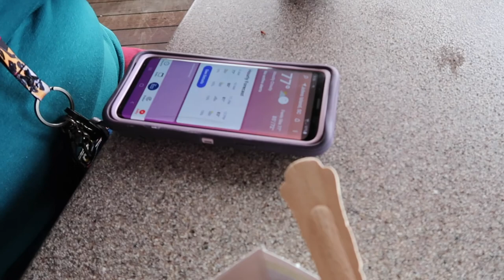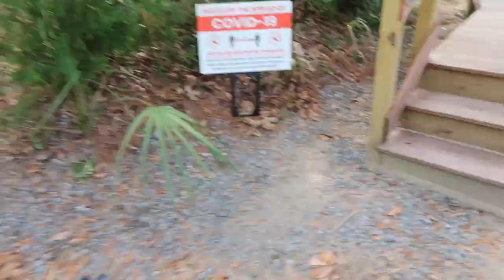Atrium Villa Tour + Bike Ride | Seabrook Island 2020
Take a tour of our beach condo, 2915 Atrium Villas. After, we grab breakfast at the clubhouse, and go for a bike ride around the island. A few hours later... we have lunch at the Pelican's Nest and watch dolphins swim.

We're Rob and Hal from Pittsburgh! We love to have fun and travel. We started this channel as a way to share our adventures with friends and family. Sometimes we do Disney stuff, but there's also lots to explore around Pittsburgh and West Virginia!